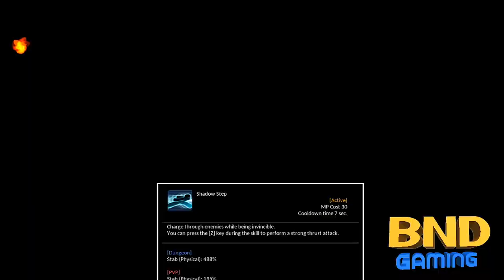ElSword: First Impressions and GamePlay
Elsword is a free-to-play, 2.5D action anime style MMORPG developed by the South Korean company KOG Studios. It features real-time action gameplay and includes both pve and pvp modes. There are thirteen playable characters within the game, each with unique backstories and distinct abilities.